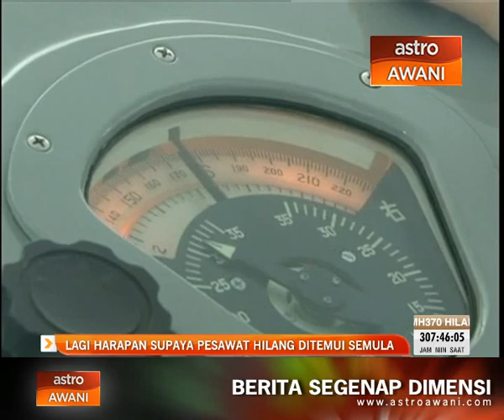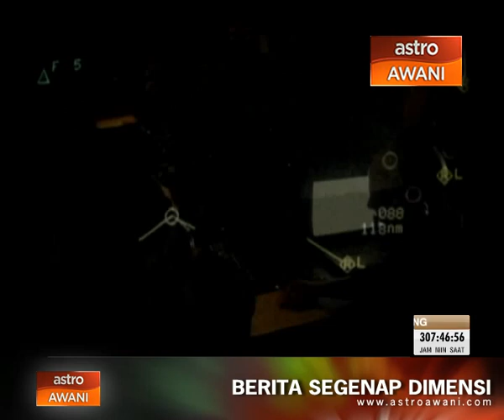TMJ harap pesawat hilang ditemui semula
Tengku Mahkota Johor, Tunku Ismail Sultan Ibrahim berharap  pesawat MH370 yang hilang pada 8 Mac lalu segera ditemui.

Katanya dengan teknologi canggih yang ada di seluruh dunia, beliau yakin pesawat milik Malaysia Airlines  itu akan ditemui kelak.